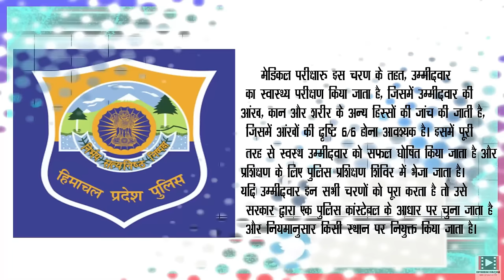H.P Forest Girls Long/Broad Jump 3 Meter or 9.8 feet full video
Himachal Pradesh Forest guard bharti/recruitment 2021 PET all events, that includes, long jump, high jump, 100 meter sprint, 800 meter race, height measurement, chest measurement all original videos from synthetic track Dharamshala.